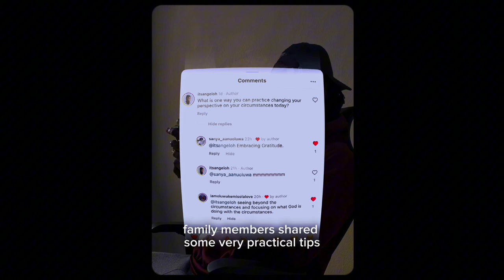But feeling behind? Do these 5 things I try to do when I’m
It’s easy to feel like you're falling behind in life? I get it too. Here are five powerful tips I try to use to help shift my perspective and realign my focus as I wait on the fulfilment of my dreams, and vision. Hope they help you as much as they help me.

TimeStamps
00:00 - Intro
00:24 - 5 Things I Try to Do When I Feel Behind
00:30 - Pray Honestly
00:54 - Count Your Blessings
01:13 - Change Your Perspective
01:51 - Put Down Social Media
02:33 - Mind Your Business (Clarity of Your Self, purpose, vision & responsibility)

1. Pray honestly
Many times I feel guilty for feeling anxious for “being” behind. But God encourages us to cast ALL our anxiety on Him. This shows us that we can be honest about what we desire or feel in prayer with our father in heaven. Prayer has the power to change things, so don’t stop asking and believing for God to move. (1 Peter 5:7)

2. Count Your Blessings
Slowing down long enough to appreciate (and enjoy) the gifts God has already given me, is not easy. But whenever I do, it helps me feel a lot less like I am missing out on something. Take a moment right now to practice gratitude. (1 Thessalonians 5:18)

3. Change your perspective
There are things in my life today that I used to pray for, and that perspective changes how I live. There are also things in my life that other people are praying for. It’s also another cue for maintaining a heart of gratitude, and also assuring yourself that if God got me before, He’s got me now, and He will “got” me again.. (Hebrews 12:2)

When we stop looking at what everyone else has or what they are doing, we are better able to love the life that’s right in front of us. (James 3:16)

5. Mind Your Business.
Having a clear vision of my purpose and responsibilities, and focusing only on the aspects I have control over (educating myself, putting in the work, making improvements as I go) is very healthy. Remember, we may all be playing the same game, but our agenda is different (so is our metrics).

So be clear on who you are, whose you are, the game you choose to play, and why you are playing it. Focus on it, dont compare yourself with others, count your blessings and take all your anxiety to God. We go dey alright.